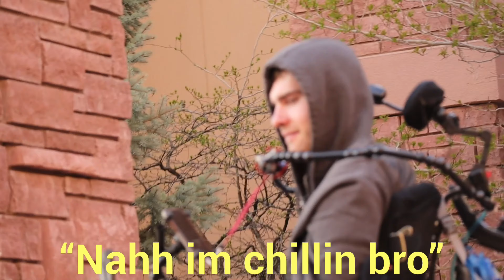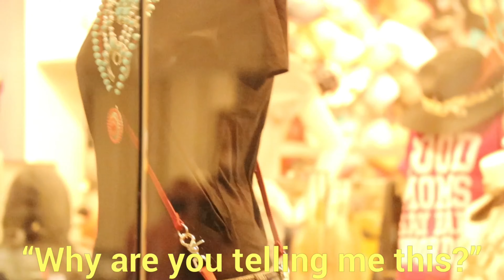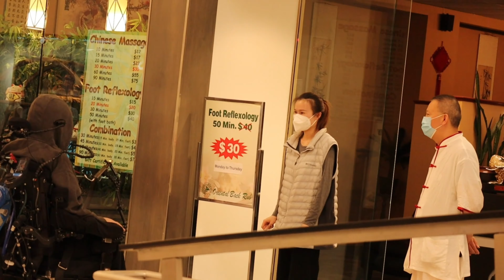“I sh*t my pants”PRANK:Vlog #25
In this video we filmed our first prank, and ripped around in some freshly tuned Subarus. Hope you guys enjoy this prank style and look forward to a new video next Thursday 6pm MST